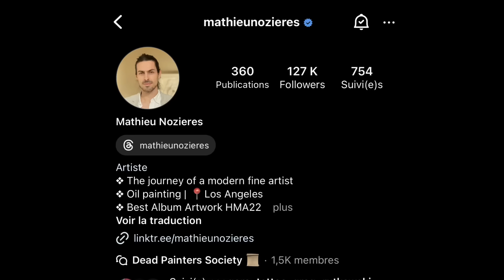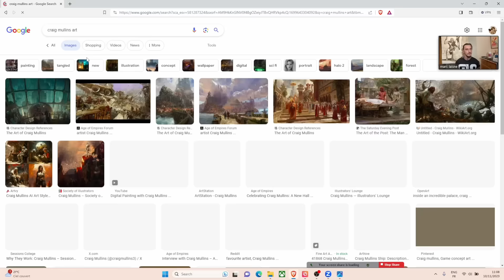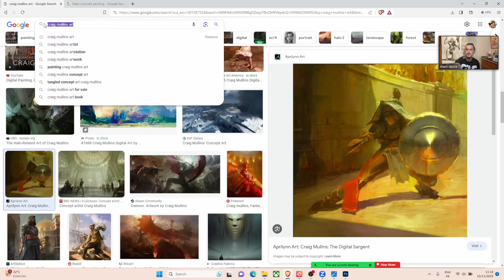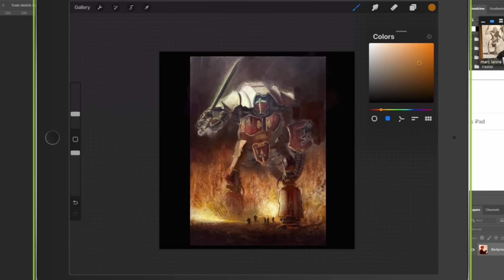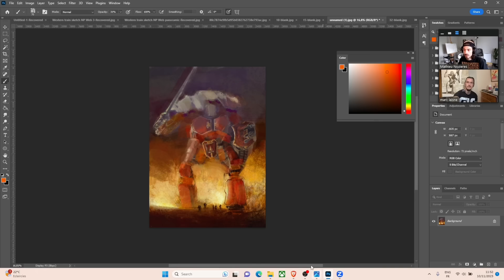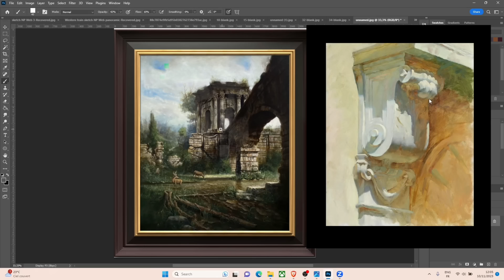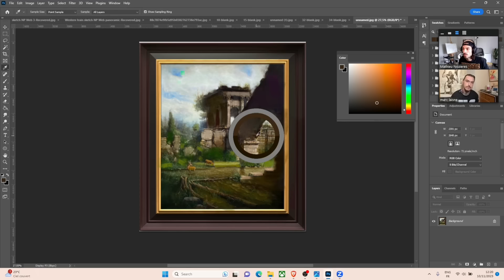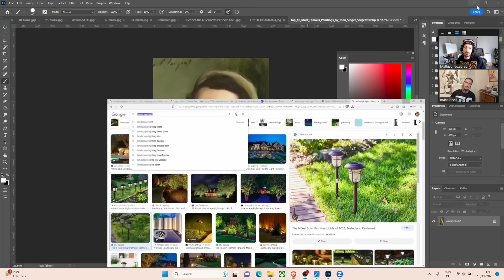Maîtriser les Couleurs et températures. Mathieu Nozieres me donne un cours qui va tout changer.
Ma plus grande lacune en peinture est la gestion des saturations de couleurs et les températures. Mathieu Nozieres va nous expliquer quelques fondamentaux indispensables ainsi que corriger quelques une de mes peintures.